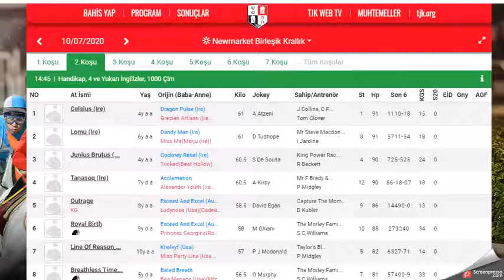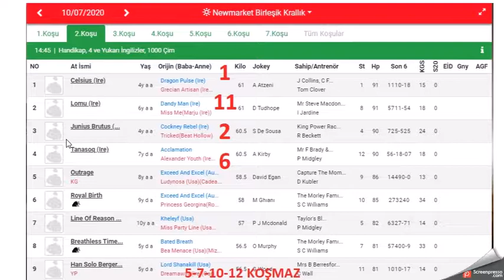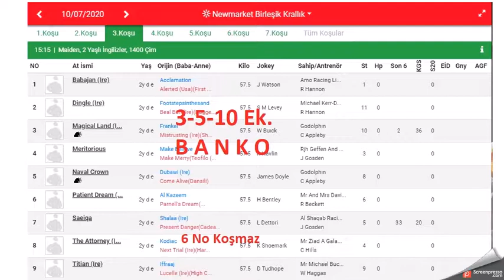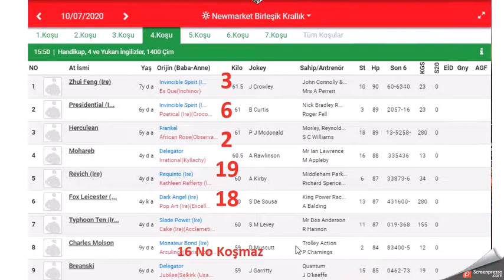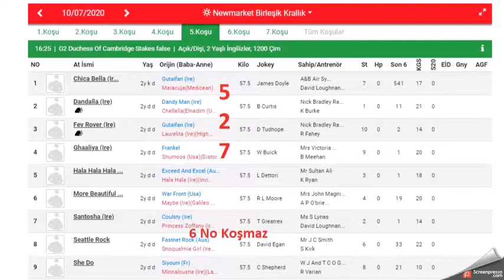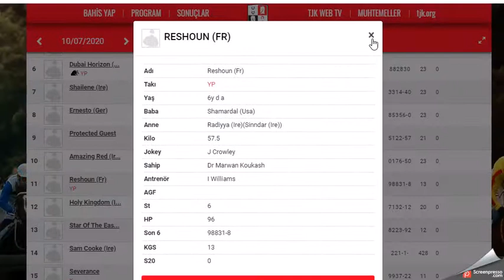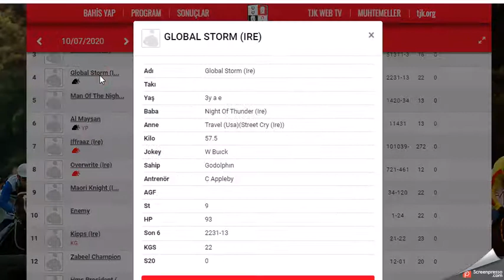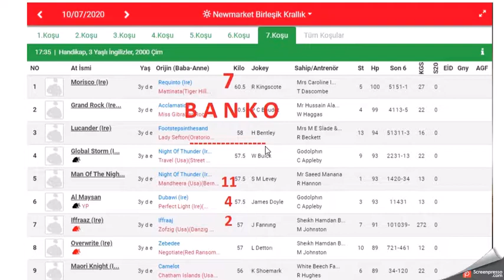10 TEMMUZ 2020 NEW MARKET INGILTERE ALTILI GANYAN TAHMINLERI(Free Horse Race Tips)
10 TEMMUZ 2020 NEW MARKET INGILTERE ALTILI GANYAN TAHMINLERI
(10 JULY 2020 free tips for NEW MARKET UK horse races)
(10 JULY Conseils gratuits pour les courses de chevaux de NEW MARKET UK)